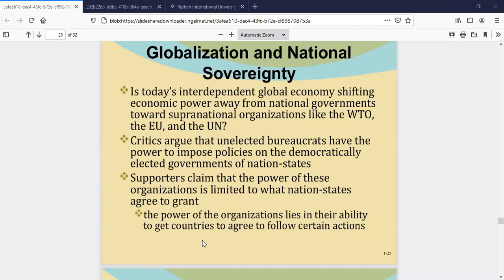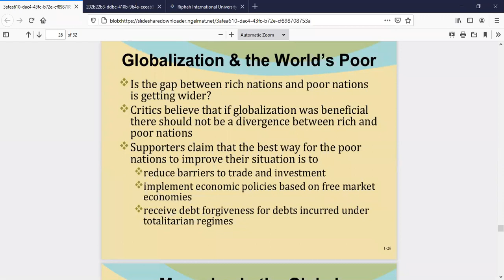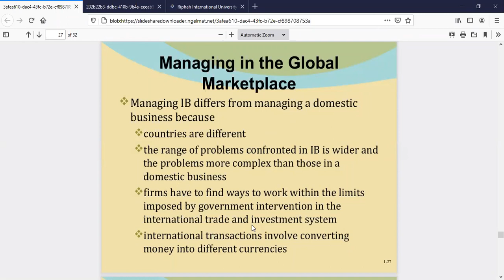International Business by Charles W.L.Hill Ch. No. 1 Lecture 4